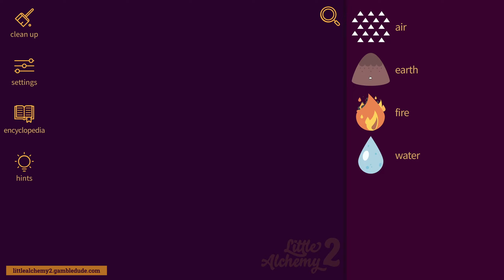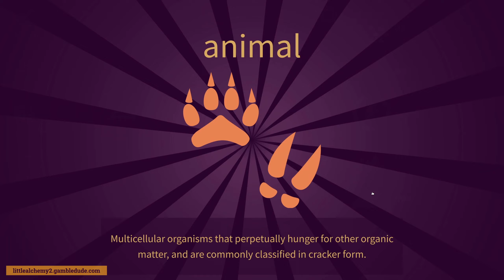How to make WAX in Little Alchemy 2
Wanna know how to make wax in Little Alchemy 2? In this video, I'm going to show you the easiest way from scratch! With wax you can make candle, soap and crayon.